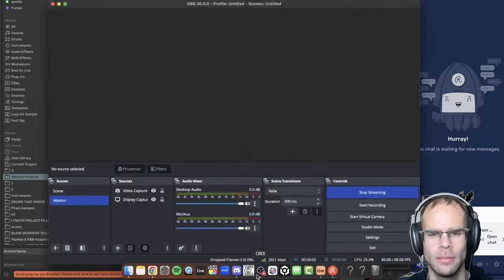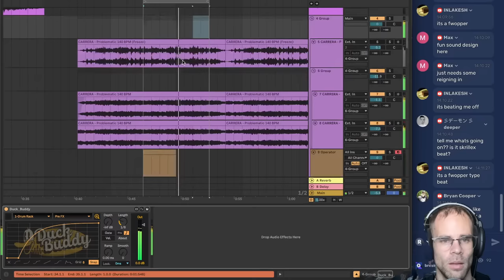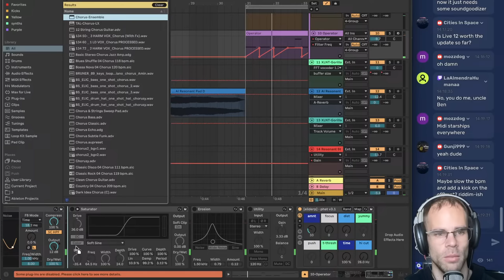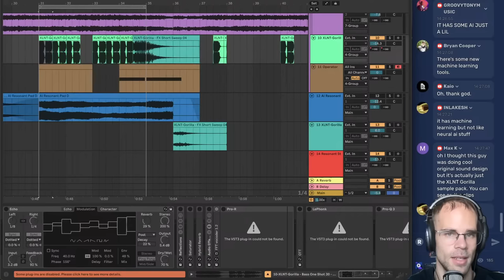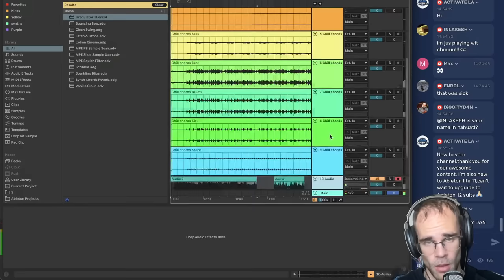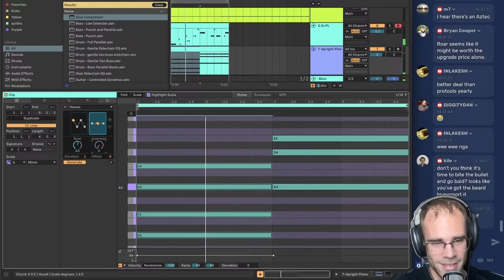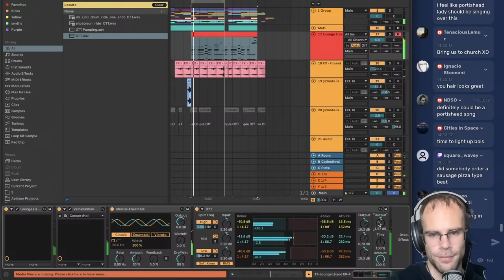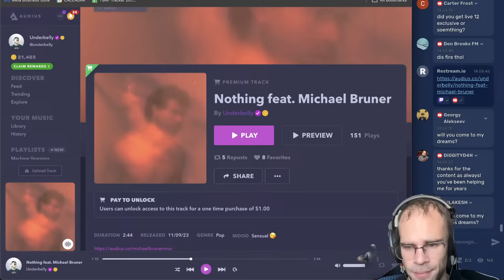Fixing your terrible beats with Live 12 (and some AI)